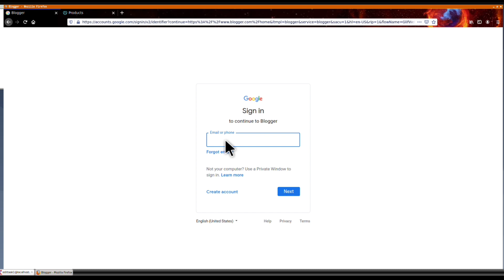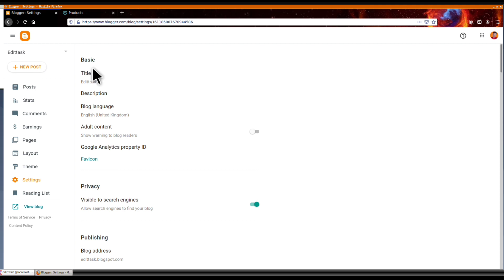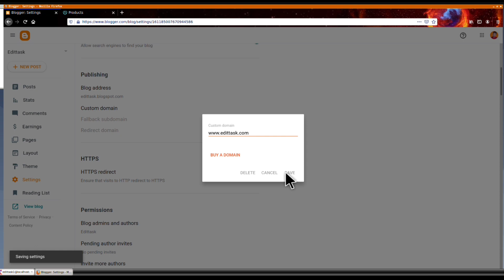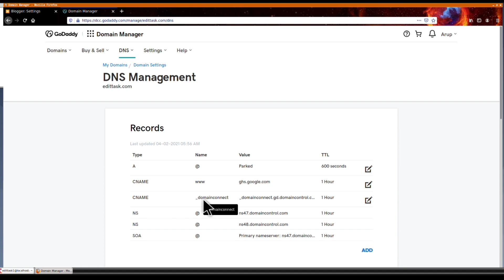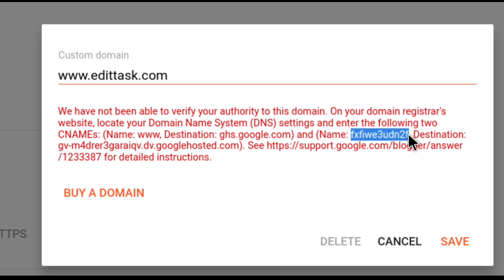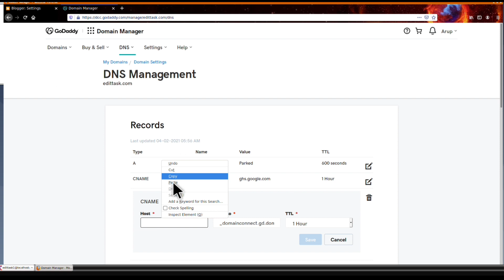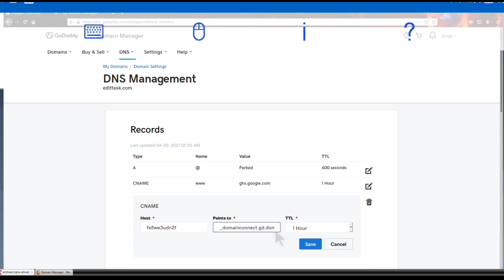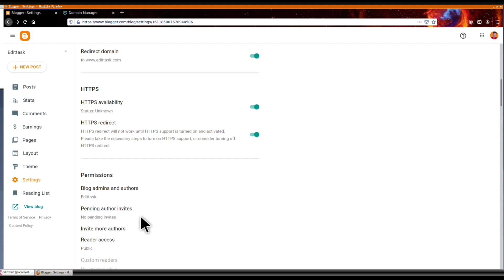New Method | Blogger me custom domain name kaise add kare | How to add custom domain to blogger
2 sal se full time Blogger or youtuber hu..maine is channel par sirf Blogging or adsense guide or online money making videoes upload karta hu..

Blogger me custom domain name kaise add kare | how to add custom domain to blogger